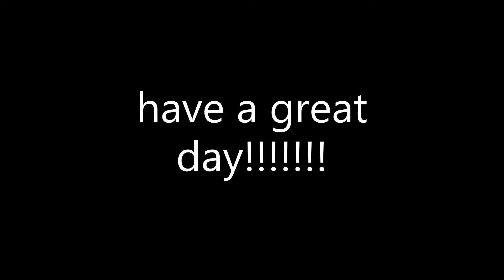Boss raid with Debparit [The Wild West]